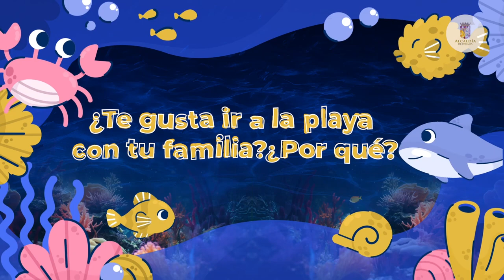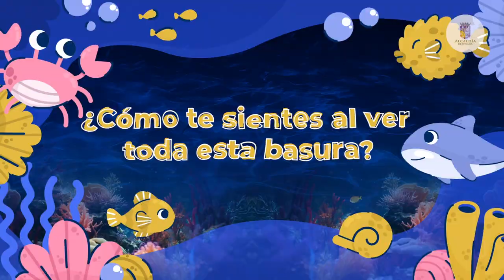Cuidemos los Océanos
La devastación de nuestros océanos es una realidad irrefutable. Ha llegado el momento de enfrentar esta cruda verdad y emprender acciones valientes para rectificar nuestros errores. 🌊 ¡Unámonos con determinación en la misión de proteger nuestros océanos! 🤝